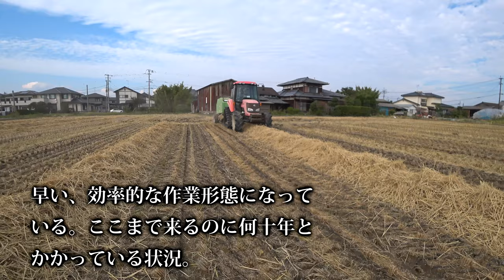【会社員実家農業手伝う】2020クボタトラクターでベーラー作業ワラ取りってこんな効率的な作業だったか？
関連動画
4隅の残耕を抑えるトラクター耕耘方法?美しい田んぼ or 畑を作る?